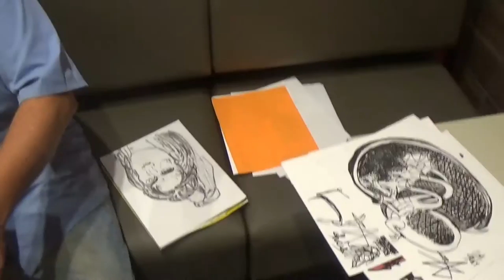Reviewing Dodge Tomahawk